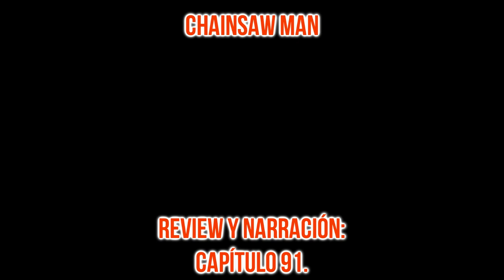Chainsaw Man Cap 91 MANGA ✅ Review y ANÁLISIS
🔥Review del Capitulo 91 de Chainsaw Man‼️
El cap 91 de Chainsawman nos muestra como Power salva a Denji de las manos de Makima. Power quedó muy herida en el proceso, por lo tanto solo tiene un breve momento con Denji en el que hace un contrato con él. Power le dice que ella reencarnará en el infierno como el demonio de sangre, y que Denji debe encontrarlo, y hacerse amigo suyo para que entonces ella vuelva a ser Power.

Al final del capitulo Kishibe le dice a Denji que si es el motosierra debe seguir durmiendo, pero si es Denji entonces lo ayudará a escapar de Makima

Denji logrará escapar❓ Cuál será el plan de Kishibe❓

Este fue la review y análisis del capitulo 91, solo queda esperar al capítulo 92 de chainsawman

chainsaw man cap 91

✅INDICE DEL VIDEO:
0:00 INICIO
0:02 PRESENTACIÓN
0:20 NARRACIÓN DEL MANGA
2:52 CONCLUSIONES/TEORÍAS/ETC